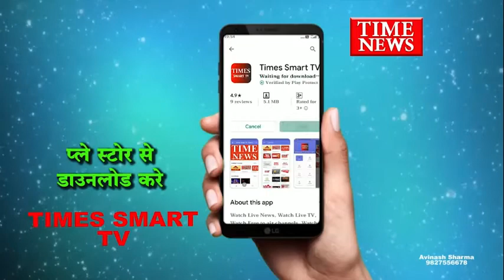कोविड के चलते सेंट्रल जेल में राखी के दिन बहनों द्वारा भाई की कलाई पर राखी नही बांधी जाएगी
जी हां रक्षाबंधन का पवित्र त्यौहार अनक़रीब है जिस दिन भाइयो को बहनों द्वारा भाइयो की कलाई पर राखी बांधी जाती है और भाइयो द्वारा बहनों की रक्षा का संकल्प दिया जाता है वही जेलों में बंद केदियो के लिये साल में राखी के एक ही दिन बहनों को अन्दर जाकर भाइयो को कलाई पर राखी बांधने का मौका मिल पाता है लेकिन कोरोना के चलते दूसरे साल भी यह सुविधा जेल प्रभंधक द्वारा  निरस्त कर दी गई है !

इन्दोर की सेंट्रल जेल बंद भाइयो की कलाई इस बार रहेगी सुनी,कोविड के चलते इस बार भी बहने जेल में बंद अपने भाइयो को नही बांध पाएगी राखी...दरअसल कोविड संक्रमण  के संक्रमित मरीजो की संख्या में काफी गिरावट देखी जा रही है लेकिन बावजूद इसके कोविड की तीसरी लहर के आशंका के चलते जिला प्रशासन द्वारा किसी तरह की लापरवाही न बरतने के निर्देश दिये ओर उसी के चलते सभी तरह के आयोजनों पर प्रतिबंध लगाया गया है उसी कड़ी में सेंट्रल जेल में राखी के अवसर पर जेल के अंदर राखी के त्यौहार मनाने पर पाबंदी लगाई गई जिसके चलते इस बार भी बहने अपने जेलों में बंद भाइयो की कलाई पर राखी नही बांध सकेगी।